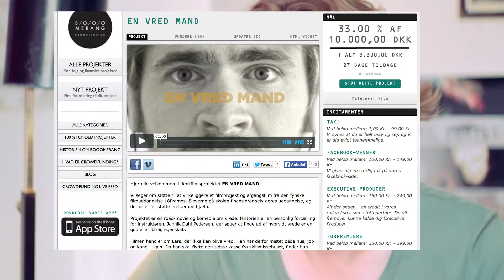EN VRED MAND - BOOOMERANG 2